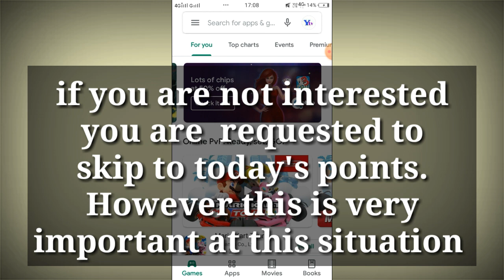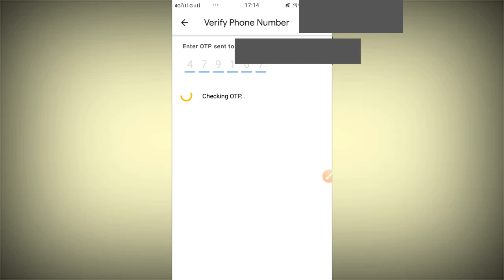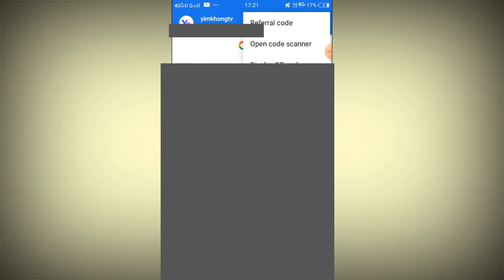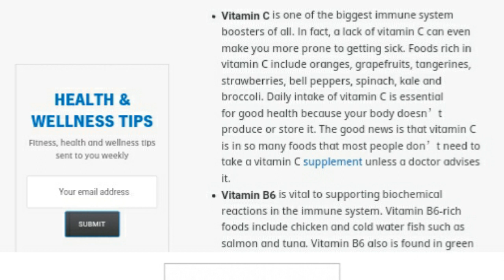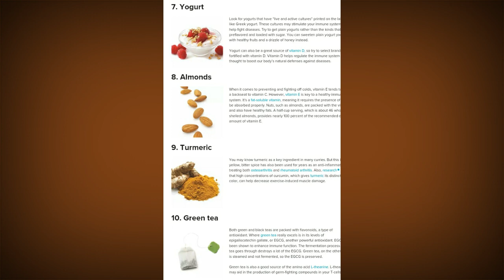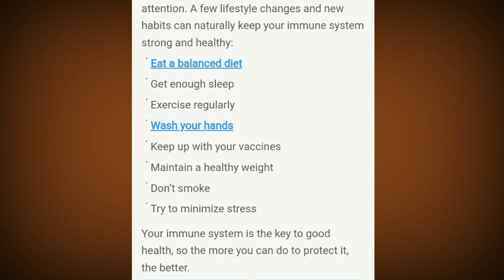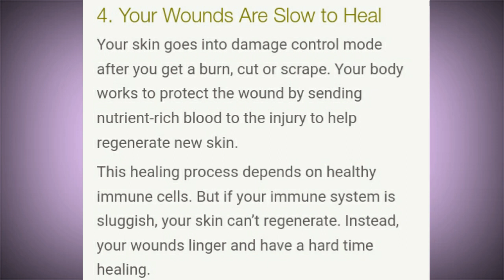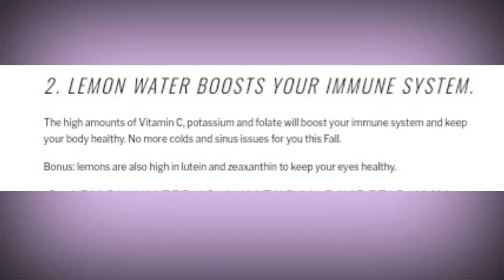Ep 6 PRIME TIME WITH YIMKHONG IN NAGAMESE| HOW TO BOOST YOUR IMMUNE SYSTEM NATURALLY 2020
Hi family members in this video i explained how to boost your immune system naturally and with what have at your home so hope it was helpful and beneficial video for you.